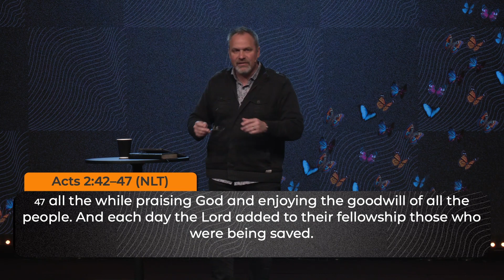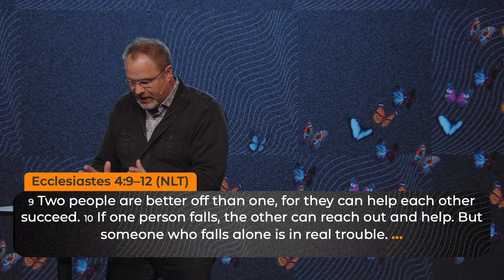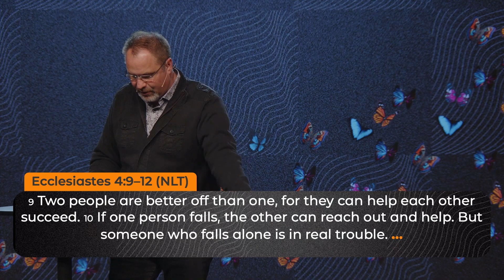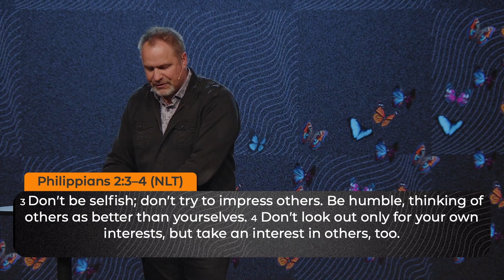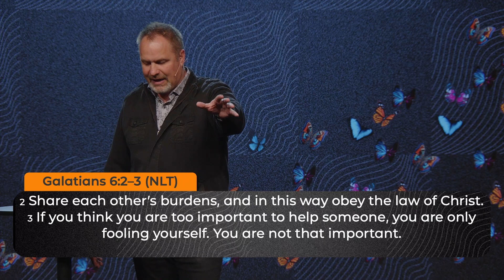The Role Of Community - Pastor Jeff Baker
73% . 1.1K/1.5K
NEXT STEPS 👇👇👇
Get connected, surrender your life to Jesus, ask for prayer, & more! Click the Next Steps link on our page.

ABOUT NEW LIFE CHURCH:
New Life Church is one church in multiple locations and our cause is to see people find Jesus and lives changed. Our guarantee is that we will love you right where you are and journey with you to the center of God’s will for your life. Learn more about New Life or join us for a service online. Link on channel page.

Podcast: New Life Church with Jeff Baker